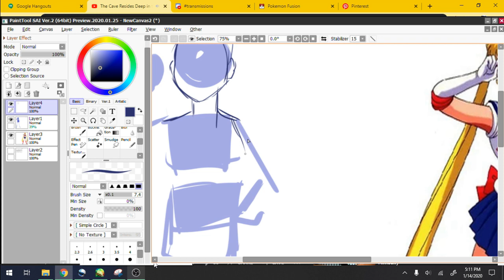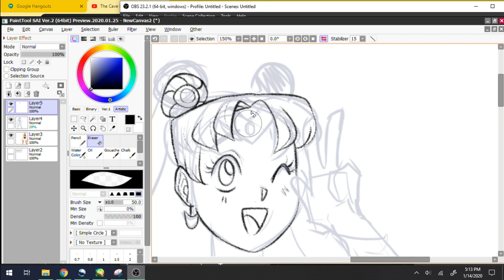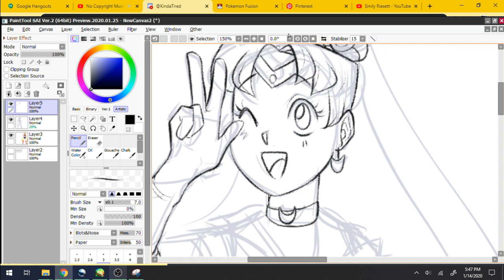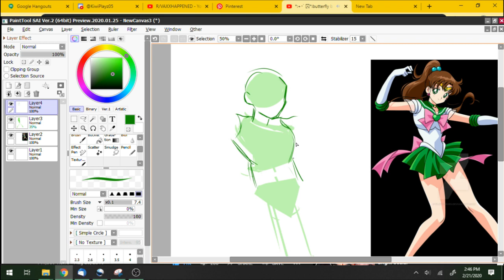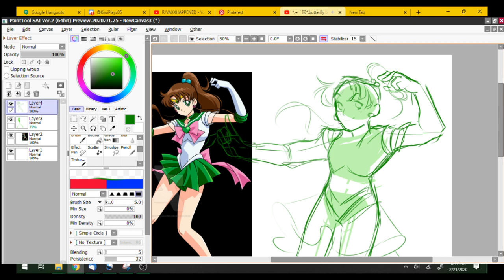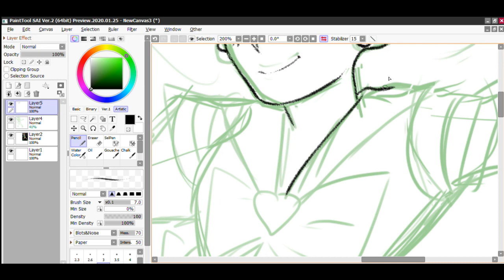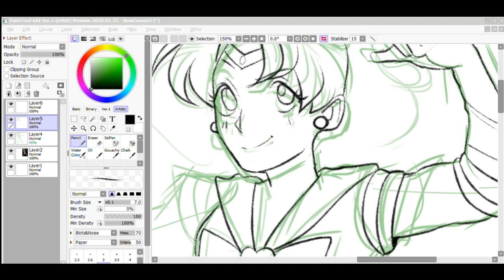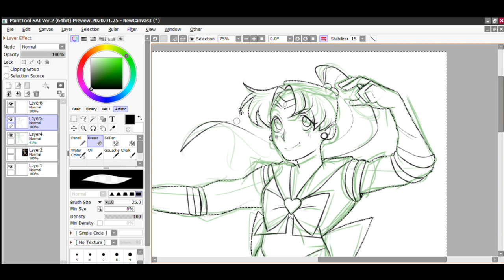Redesigning Sailor Moon and Jupiter's proportions for fun! :O)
Like I said in the beginning, I have no problems with their original designs
I just thought it would be fun to see what they would look like based on their activities
There's a whole episode about body positivity, which I feel like was kinda rare, esp for a kids show in the 90's.
If yall think I could've done something better, let me know
If you want me to continue to redesign all of the Sailor, lemme know also :)